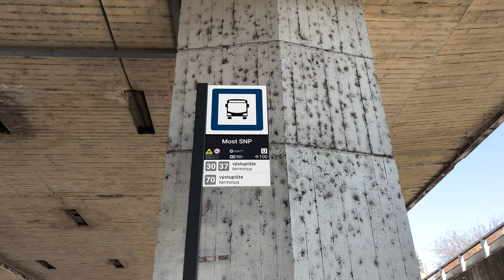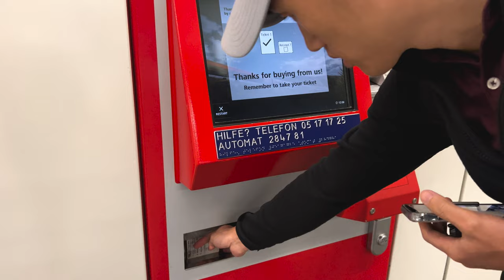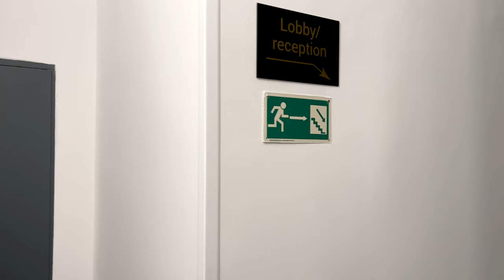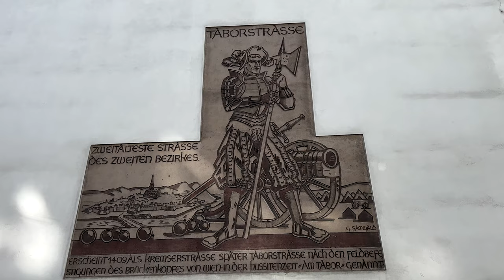Bratislava To Vienna (via Blablacar/Regiojet) // Vlog 18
What a CRAZY day! But it's the crazy days that make travel such an adventure lol. I couldn't find a decent hotel in our price range so we decided to head to a new Country. We ended up booking a last-minute bus via Blablacar.com. I think Blablacar and Regiojet are partners hence the bus we got on was actually a Regiojet bus.

The tickets were only about 5 euros per person for a short 1.5-hour journey.

The bus drops you off close to a train stop in Austria, so it is not hard to go from there to your accommodation. Before heading to our hotel, we stopped at the grocery store. If you are ever looking for a grocery store with decent prices, look out for Billa. They are scattered all over Austria. Spar is also not too bad but we prefer Billa.

Once Tamz was done with her meetings, we took a slow stroll around Vienna, and headed back to our hotel for some zzzz's lol.

Our team currently assists entrepreneurs with video editing 🎥, virtual assistant services 👩🏻‍💻, graphics design 🎨, web development🕸, social media management ❤️, podcasts 🎤, and content writing 📝.

Our Recommendations/Gear 📸
It’s a complete breakdown of what we pack in our BAGs 🎒 for our trips and the services we use to save us money 🤑!